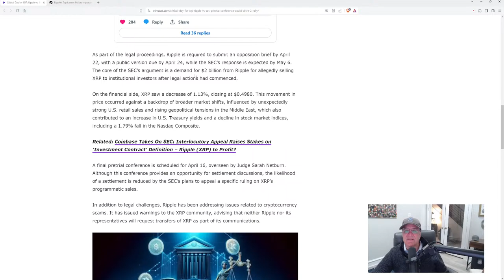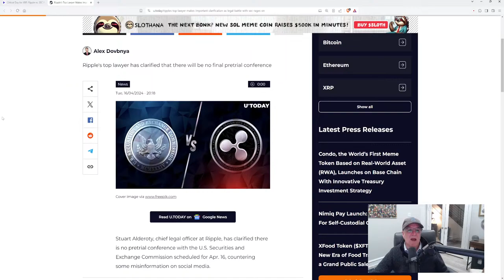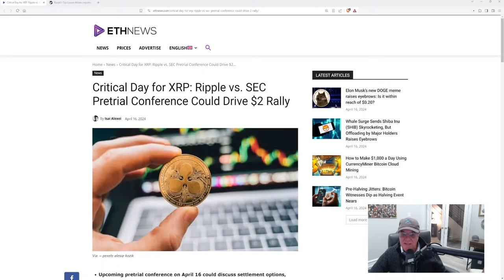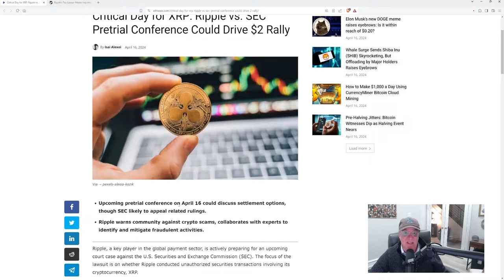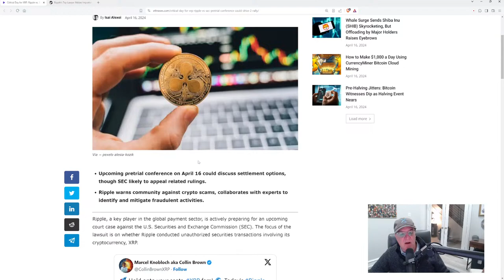How You Can Know Where We're At In This Cycle!